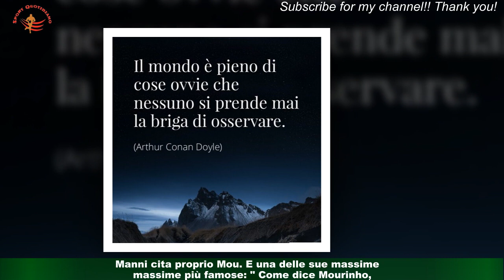Citazioni e intrighi, serie \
Nella serie tv " Il Grande Gioco " che sta spopolando in questi giorni su Sky compare anche José Mourinho .A modo suo, ovviamente. L'allenatore della Roma viene infatti citato da uno dei protagonisti principali,Francesco Montanari, che interpreta il procuratore Corso Manni : durante una chiacchierata con un ragazzo che sogna di diventare agente di calciatori,